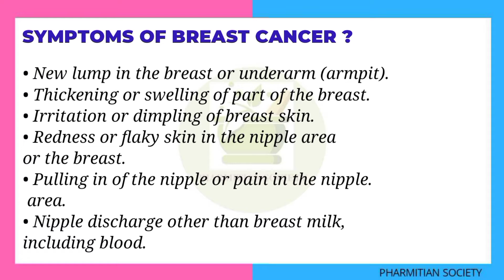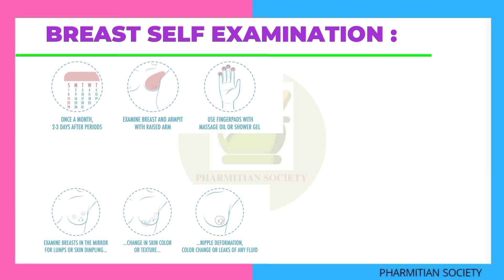BREAST_CANCER PHARMITIAN_SOCIETY DEPARTMENT_OF_PHARMACY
Pharmitian society brings you a short video on breast cancer.